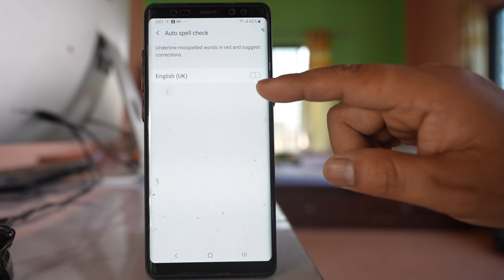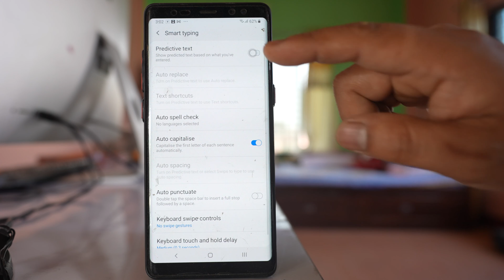How to turn off predictive text, auto spell check and auto replace feature in Samsung device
Today in this video we will see how o turn off predictive text, auto spell check and auto replace feature in Samsung device. How to disable autocorrect on Android. How to disable dictionary on Android. How do I turn off writing suggestion on Samsung

Today in this video we will see how to turn off auto replace, auto correct and predictive text feature in your Samsung device. Now let me go to settings here. Go to this option General management. Go to language and input. Go to this option on screen keyboard. select Samsung keyboard and go to smart typing. Now here are few options here for example Auto spell check. If you have enabled this option then what happens is if you type something and if the phone thinks that the spelling is wrong then there will be red underline under the word. So if you don't want that auto spell check feature you can disable this option here. Now let me go back and there is an option called Auto replace. So what happens is whenever you are typing word then the phone will show some suggested word and you can replace the word that you are typing with the suggested word if you want. But if you don't want to replace then what you can do is you can disable this option so that auto replace feature will be disabled. Also there is an option here predictive text. So whenever you are typing then the phone can show you predicted text based on what you have entered but if you don't want the phone to show you those kind of predicted text then you can disable this option. So in this way you can disable this predictive text feature, Auto replace feature or auto spell check feature in your Samsung device.